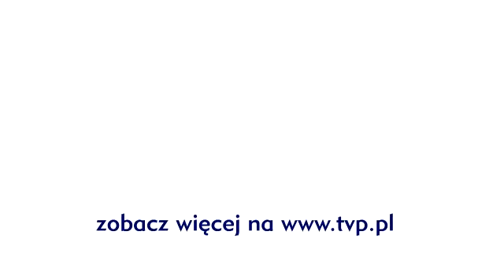Pytanie na śniadanie - „Ubierz mnie" odkryciem roku?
Wideo „Ubierz mnie" obejrzało na YouTube ponad 20 tysięcy internautów. Film Małgorzaty Goliszewskiej, studentki multimediów ze Szczecina, nominowano do Offowego Odkrycia Roku 2011. Na czym polegał jej modowy eksperyment i jak oceniają go Roma Gąsiorowska i Robert Kupisz. [!!!]

JESTEŚMY TEŻ TUTAJ:
Strona TVP VOD: